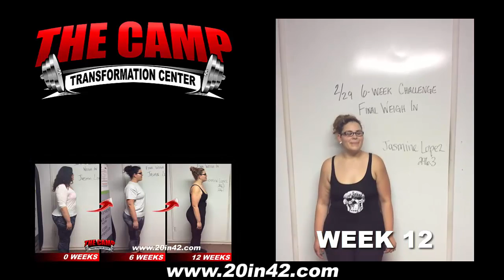Lancaster Fitness 12 Week Challenge Result - Jasmime Lopez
We will now check the result of Jasmine's 12 week weight loss challenge!